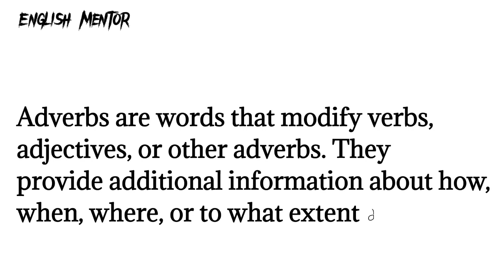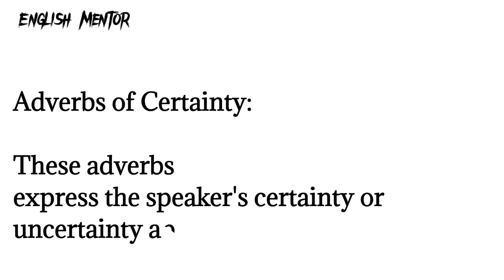Adverbs and its Types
Adverbs and Types: Fuel your language skills and achieve your linguistic potential!"